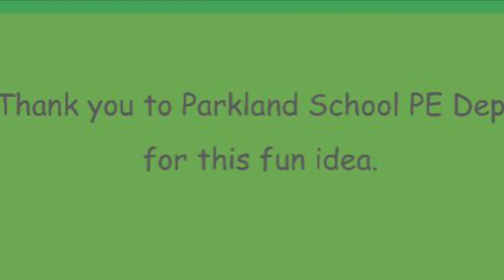Snake Pit Warm Up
Fun warm up encouraging running combined with Math and body weight exercises.